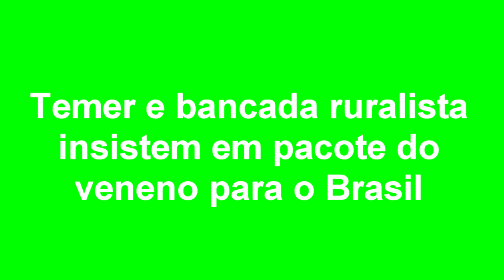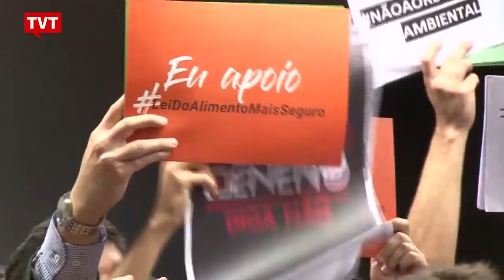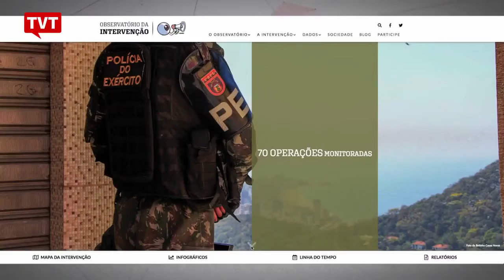EXPRESSO NOTÍCIAS - Confira as principais notícias do Brasil e do Mundo.